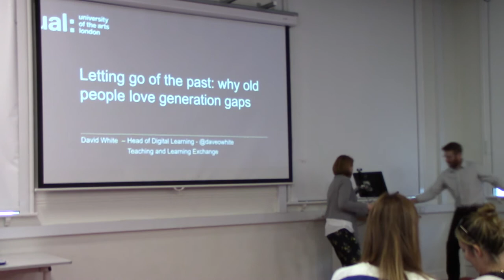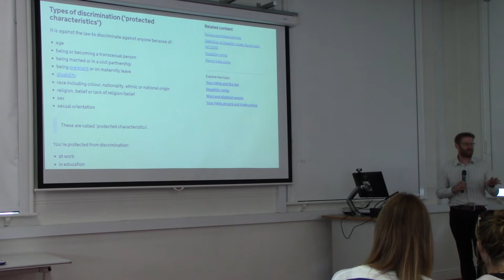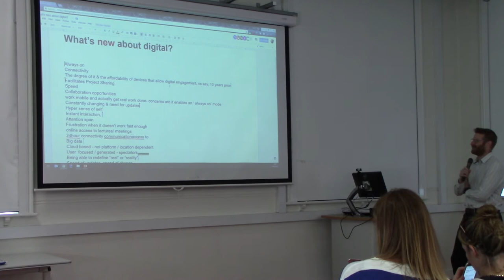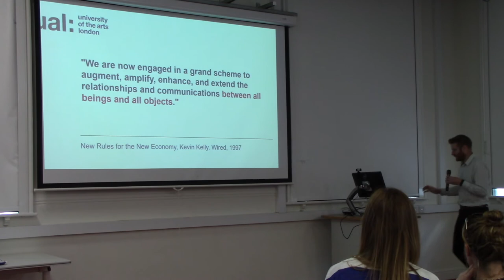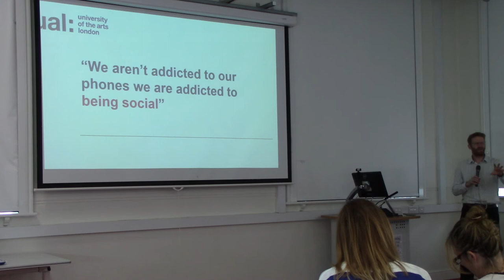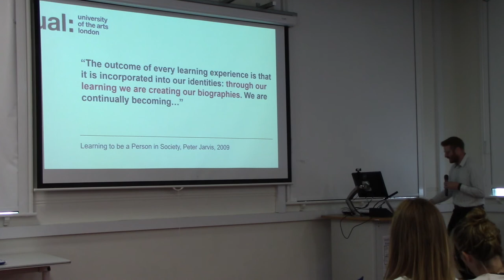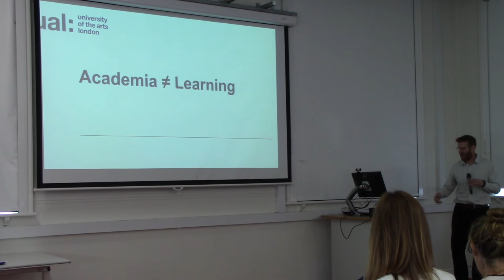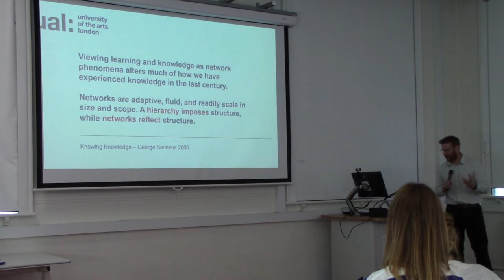Dave White - Part 1 of 2, Dublin eLearning Summer School 2018.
Part 1
Dave White presenting "Visitor and Resident Framework" at Dublin eLearning Summer School, DIT Bolton Street,  21 June 2018.